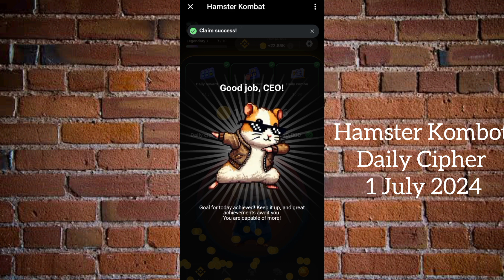1 July 2024 Hamster Kombot Daily Cipher Today | hamster cypher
1 July 2024 Hamster Kombot Daily Cipher Today | hamster cypher